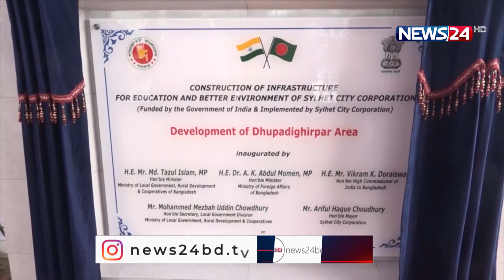'বাংলাদেশের স্বার্থ বিসর্জন দিয়ে নয়, পারস্পরিক বিশ্বাসই ভারতের সাথে সম্পর্কের ভিত্তি' | News24